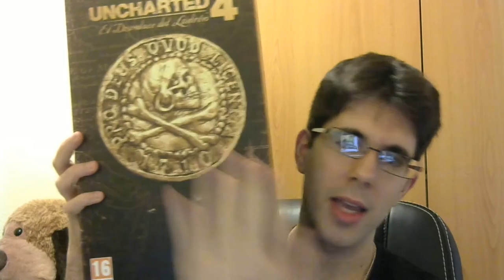UNBOXING | UNCHARTED 4 EDICION LIBERTALIA (Edición Coleccionista)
Hoy os traigo uno de los unboxing mas especiales del canal :D Uncharted 4 ha salido y sera la ultima aventura de Nathan Drake con lo que, nada mejor que una edición coleccionista para terminar con esta gran historia. Espero que os guste muchísimo :D

◉ PSN [PS3/PS4/PSVITA]: Sergiopatin99
◉ Steam: Sergiopatin99

ESPAÑA/PORTUGAL/ITALIA: 20:00h
CANARIAS: 19:00h
MÉXICO: 13:00h
COLOMBIA: 14:00h
VENEZUELA: 14:30h
ARGENTINA/CHILE: 16:00h
PERÚ: 14:00h
URUGUAY: 17:00h

PREGUNTAS FRECUENTES